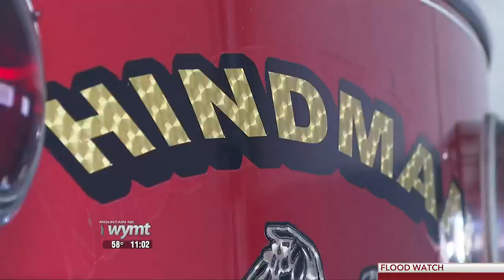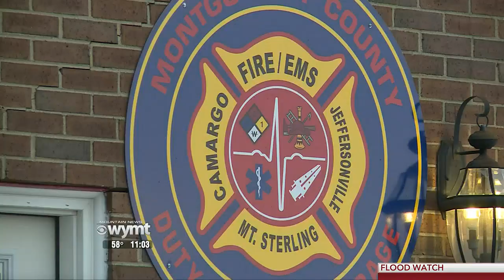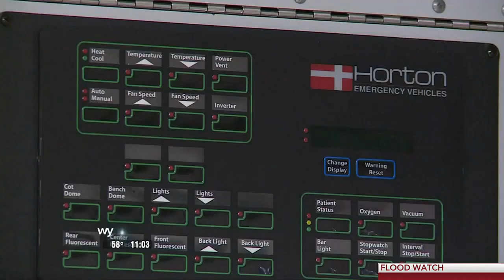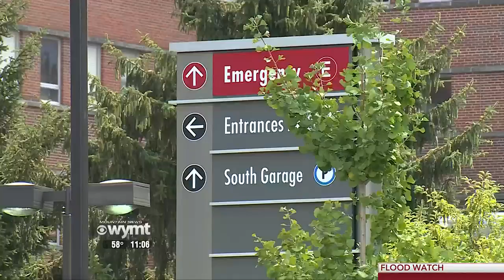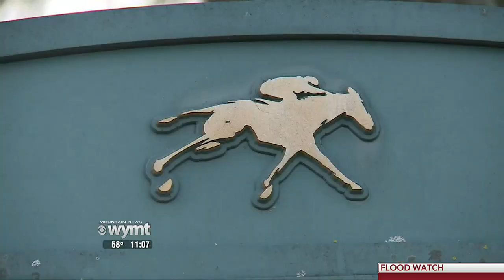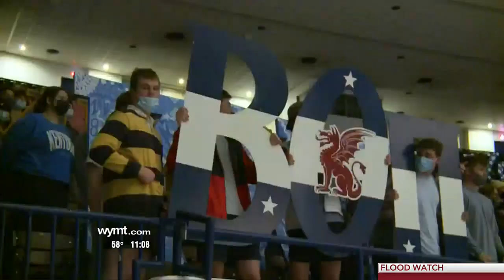WYMT Mountain News Weekend Edition at 11 - Top Stories - 3/6/22